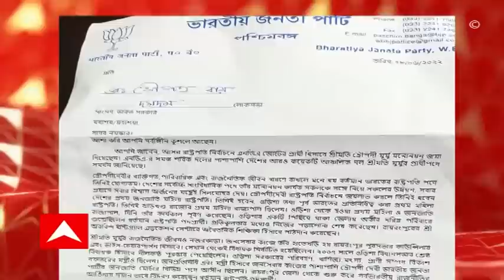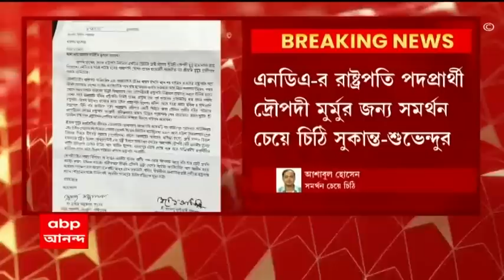Arjun Singh: অর্জুন সিংয়ের নিরাপত্তা নিয়ে ১০ দিনের মধ্যে কেন্দ্র ও রাজ্যকে রিপর্ট তলব হাইকোর্টের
সাংসদ অর্জুন সিংয়ের নিরাপত্তা নিয়ে ১০ দিনের মধ্যে কেন্দ্র ও রাজ্যকে রিপর্ট দিতে বলল হাইকোর্ট। আদালতে সরকারি আইনজীবী সওয়াল করেন, বিজেপির বিধায়ক, সাংসদ, পদাধিকারীরা কেন্দ্রীয় নিরাপত্তা পেলে অর্জুন সিং কেন পাবেন না? কেন্দ্রের কাছে তা জানতে চাওয়া হোক। এ নিয়ে শুনানির পর রাজ্যকে ব্যারাকপুরের সাংসদের নিরাপত্তা সুনিশ্চিত করতে বলেছে আদালত। আগামী ২০ জুলাই পরবর্তী শুনানি।